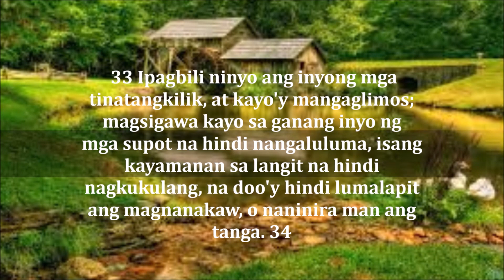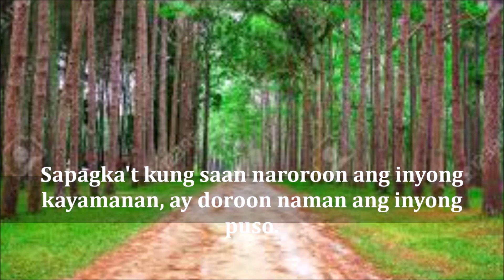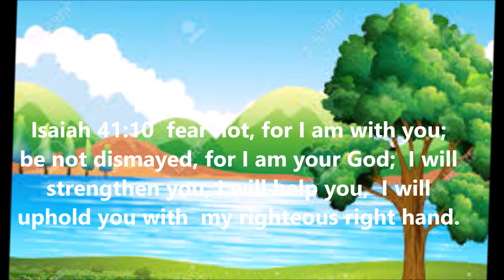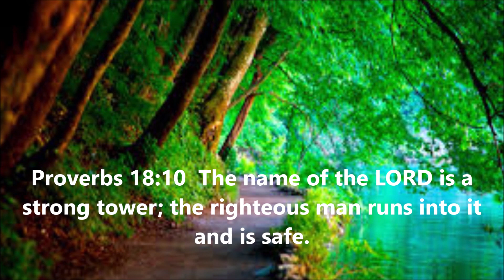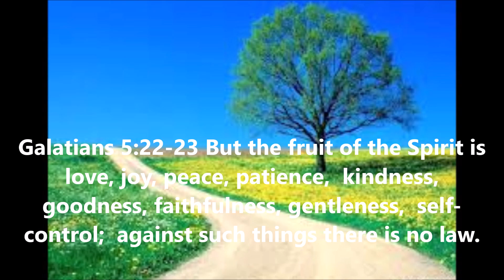RexVlogs God's Everlasting Love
Mahal ka ng Diyos at Hindi ka niya pababayaan